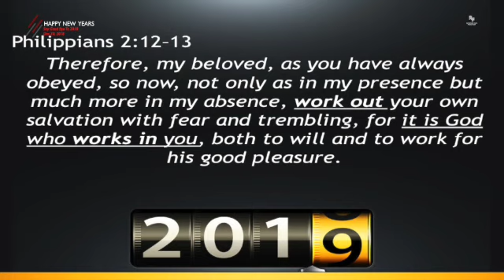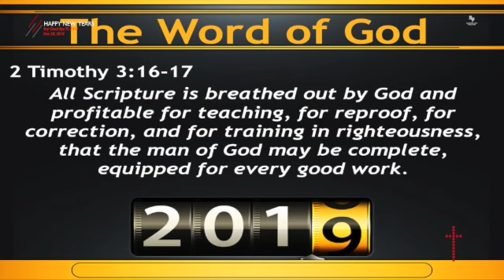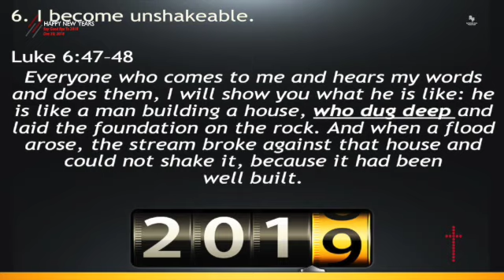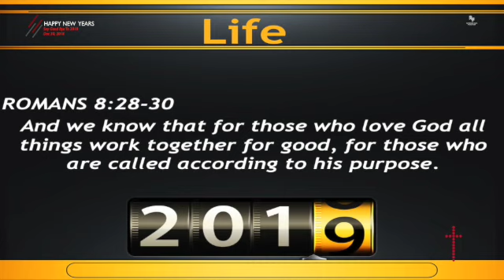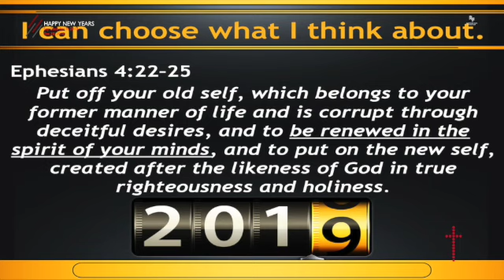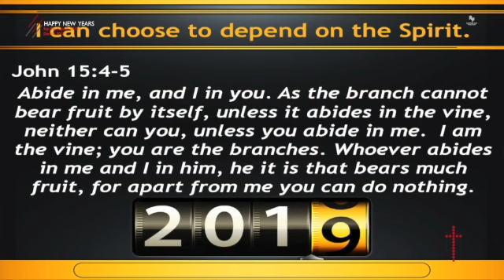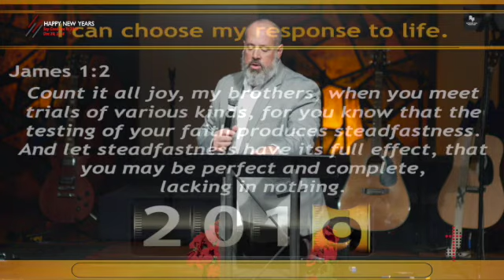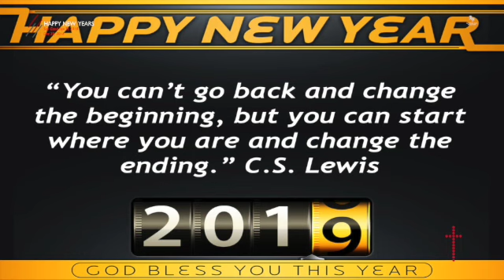Happy New Years l Dr Timothy Cowin l Dec 30, 2018